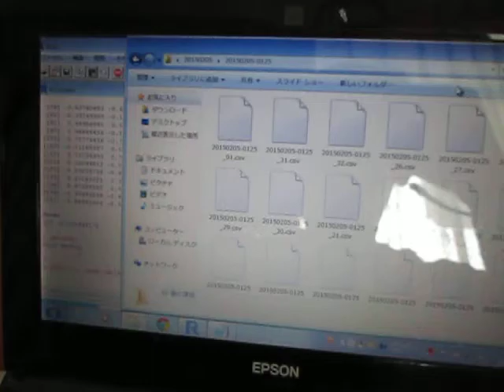超音波測定 Ultrasonic measurement